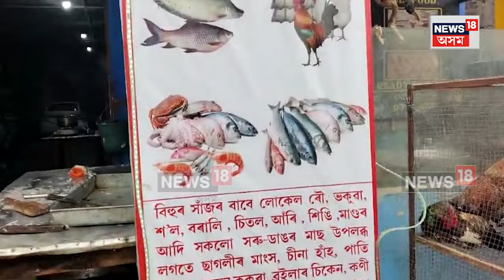Guwahati News | উৰুকাৰ বজাৰত লোকেলে নহয় উপলব্দ সাগৰীয়া মাছ | Magh Bihhu | Assamese News | N18V